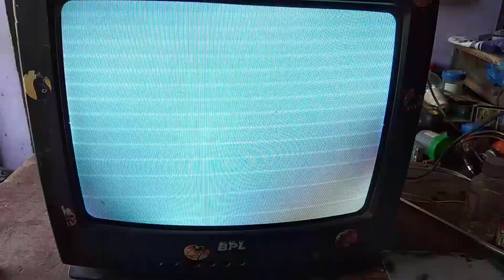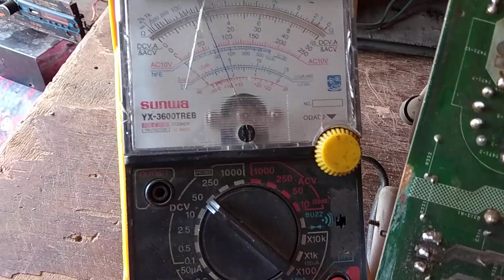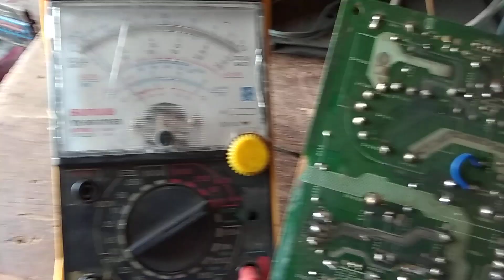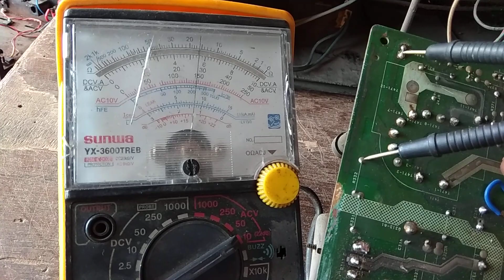how to repair BPL tv retrace line problem in Tamil